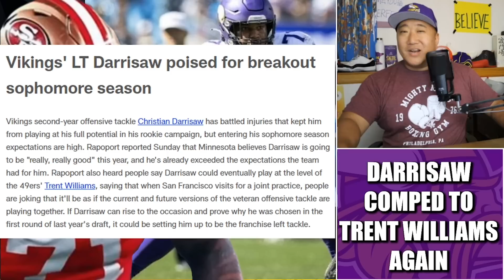Christian Darrisaw Compared to Trent Williams. AGAIN!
Minnesota Vikings second year left tackle Christian Darrisaw was reportedly AGAIN compared to future Hall of Famer Trent Williams by the Vikings staff. That's high praise.